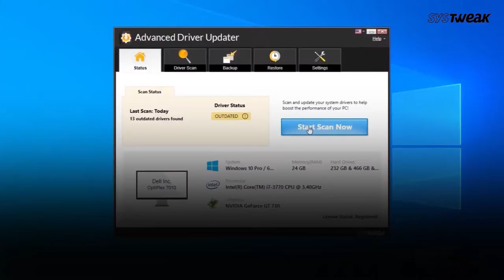Best Driver Updater For Windows 10, 8, 7, XP & Vista | Advanced Driver Updater (Review)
In this video, you will learn about the Best Driver Updater Software (2021), i.e. Advanced Driver Updater by Systweak Software. The application helps find and update the latest device drivers on your computer. No matter if it’s outdated, missing, corrupted, damaged or incompatible drivers, Advanced Driver Updater provides the latest and trustworthy PC Driver Update from reliable sources. Advanced Driver Updater works pretty well with popular hardware manufacturers, like Dell, HP, Acer, Asus, Toshiba, Lenovo, and more. Additionally, it supports downloading the latest driver updates for your graphics card, display adapters, audio, motherboard, keyboard, mouse, sound cards, network cards, printer, USB and more. Before getting started, make sure you register with the product, using the license key sent to your
Using the activated version of Advanced Driver Updater (2021) will help you install bulk drivers and resolve common driver related issues in no time.